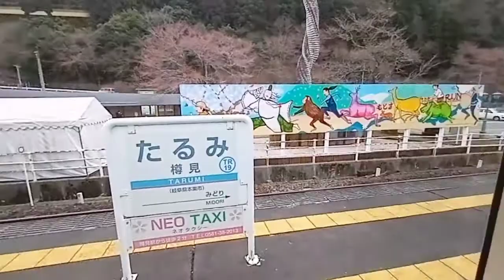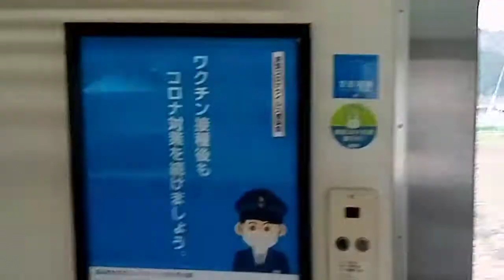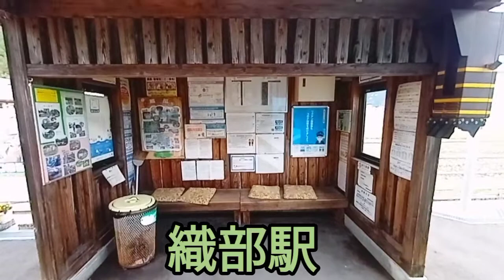樽見鉄道ハイモ330-702で樽見〜織部を根尾川沿いに走る